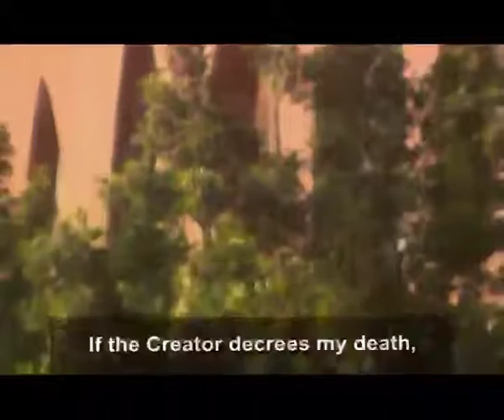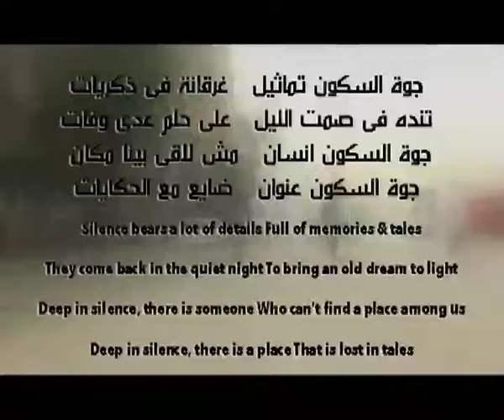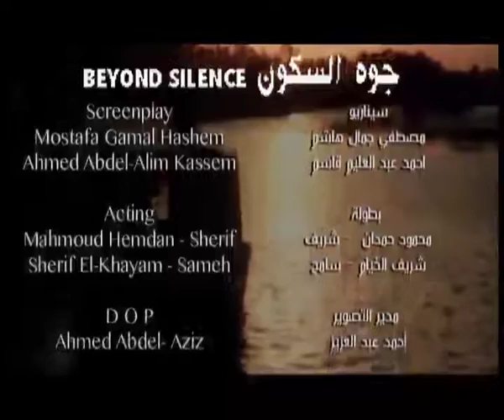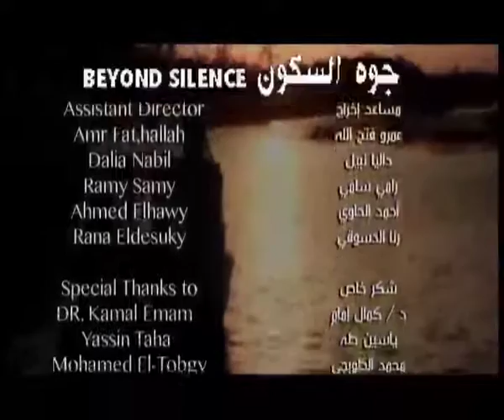جوه السكون روائي قصير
جوه السكون دراما قصيرة للمخرج احمد عبد العليم قاسم فريق عمل الفيلم :
بطولة  : محمود حمدان – شريف الخيام
قصة وحوار : مصطفي جمال هاشم
سيناريو : مصطفي جمال هاشم – احمد عبد العليم قاسم
مدير تصوير واضاءة  : احمد عبد العزيز – مصور + كرين : عمرو صالح
موسيقي تصويرية : تامر كروان
مونتاج : سامح عبد النبي
مونتاج برومو : عمرو نسيم
افيش : اسامه سلام
فوتوغرافيا : محمد عبد المقصود ( بوتا )
مدير انتاج : عمرو محمود
 يناقش أزمة الشباب في تحقيق ذواتهم من خلال شخصية شريف المراسل التليفزيوني الذي عاصر كل الاحداث في السنوات الاخيرة ورغم حماسة الشديد وطاقتة الايجابية الهائلة الا انه يقع فريسة للاحباط والرغبة في الهجرة مما يجعل سامح مدير المراسلين في مواجهه مباشرة معه كصديق وكمدير للمراسلين بالقناة في حين تفاجئه رسائل من زمن اخر ورموز غامضة يواجهها فتفتح افاق تفكيرة مرة اخري